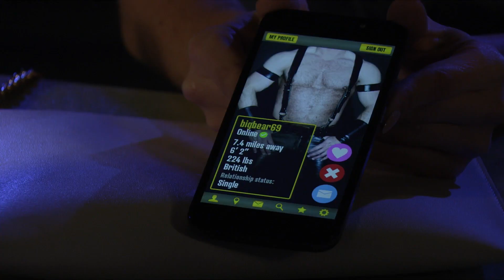(22) Ben And Callum 6th June 2019 Part 5